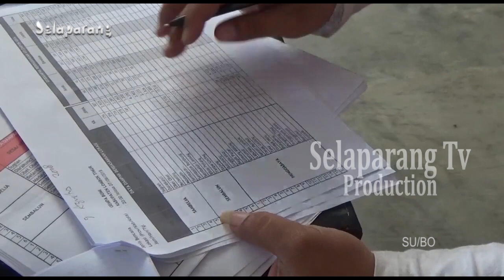MITIGASI HIJAU BANTU CEGAH TERJADINYA BENCANA LONGSOR DAN BANJIR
Salah Satu Program PMI Lombok Timur  Dalam Upaya Mencegah  Terjadinya Bencana Banjir Dan Tanah Longsor Adalah Melalui Mitigasi Hijau Atau Penanaman Pohon. Ditahun Ini PMI Akan Kembali  Mengupayakan Program Tersebut Dengan Menyasar Wilayah Utara Dan Sebelas Desa Binaan Sebelumnya.

Berita ini menjadi salah satu yang kami turunkan dalam program berita Jendela Selaparang edisi Sabtu, 30 Maret 2024 disamping berbagai kabar menarik lainnya. Program Jendela Selaparang hadir setiap hari Senin - Sabtu jam 19.00 Wita hanya di Selaparang TV.